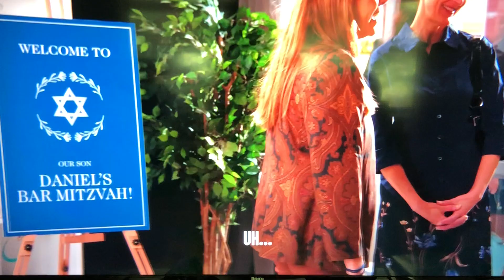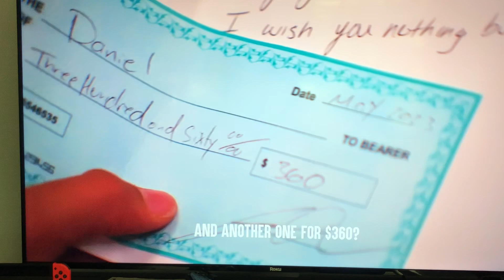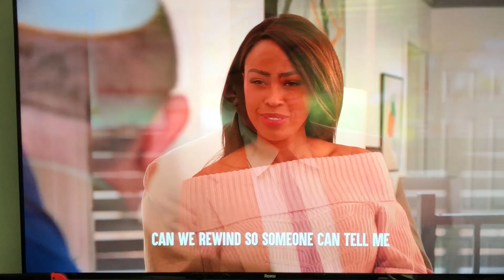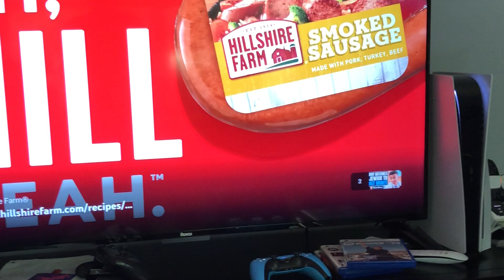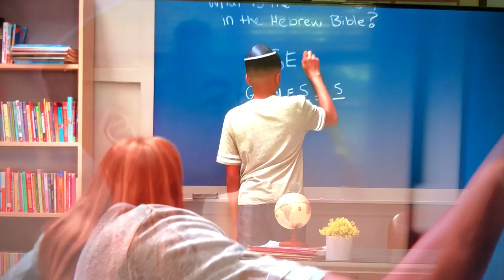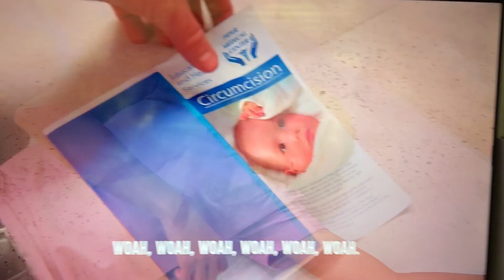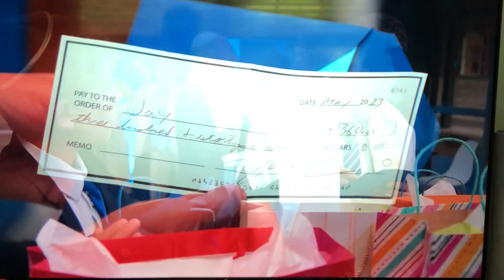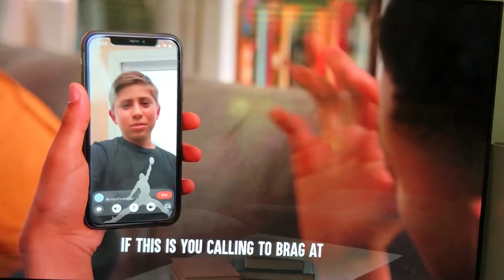Kid becomes Jewish for money